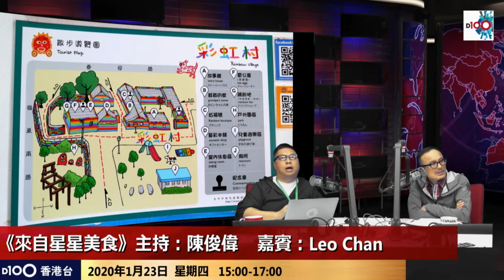澳洲國難當前 山火帶來影響 (D100 來自星星美食) bji 2.1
澳洲國難當前 山火帶來影響 (D100 來自星星美食)

澳洲國難當前
山火帶來影響
(D100 來自星星美食)